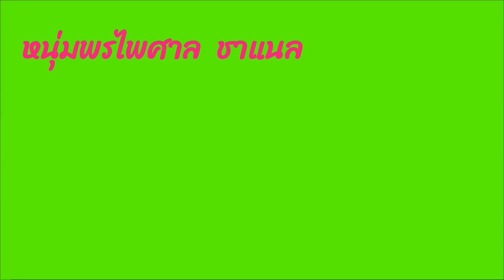เก็บบรรยากาศบุญกฐินที่วัดไชยมงคลหมู่15 27/10/67